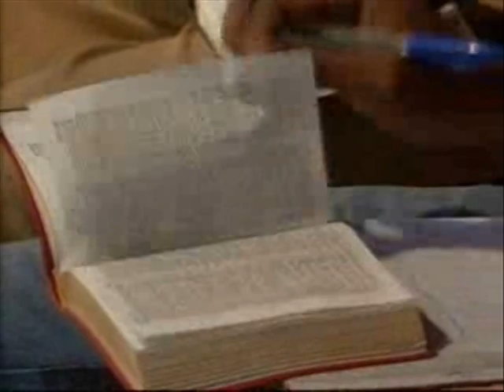POWER FOR PERILOUS TIME (02 1) - PAS. W.F. KUMUYI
NEW YEAR EVE  SERVICE

              4656 Briarwood Dr Charlottesville,
              VA22911.

VIRGINIA, USA

344823#

1)The principle of Achievement and Productivity By Pastor W.F. Kumuyi

2) Also this books : Discipleship Class and Converts Class Series By Pastor W.F. Kumuyi